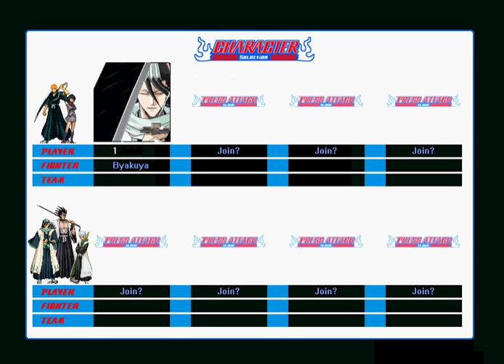Little Fighter 2 Mod - Bleach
Little Fighter 2 v1.9c Mod mit Bleach Grafiken